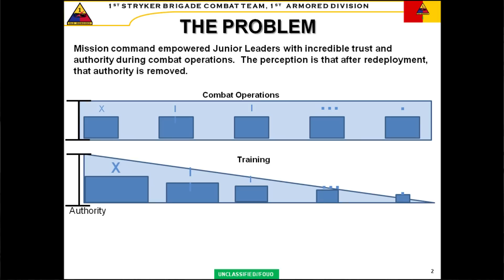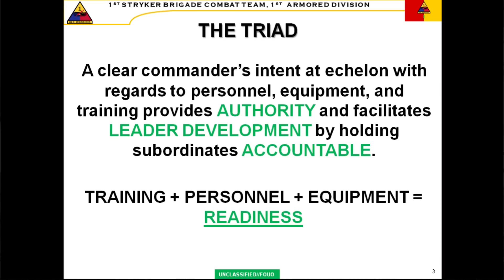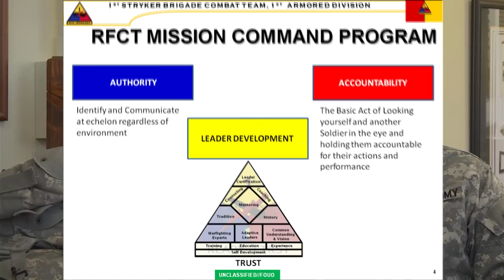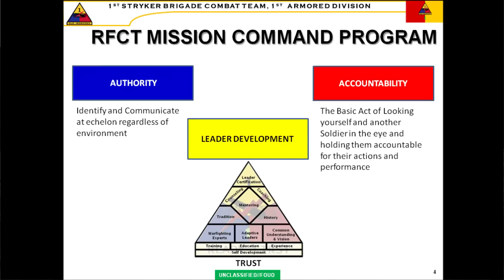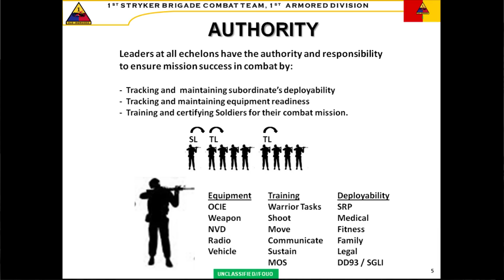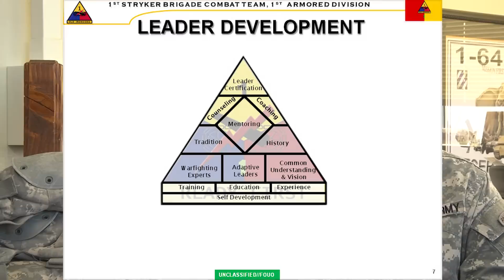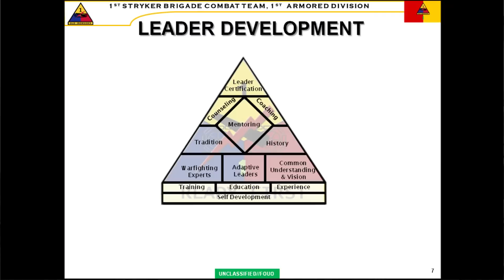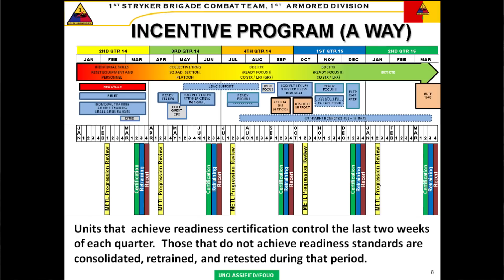READY FIRST Podcast 2: Mission Command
COL Ross Coffman breaks down the fundamentals of Mission Command in this interview with MAJ Alain Polynice, providing his personal insights and making what can be a tedious topic much more straightforward and easy to follow.